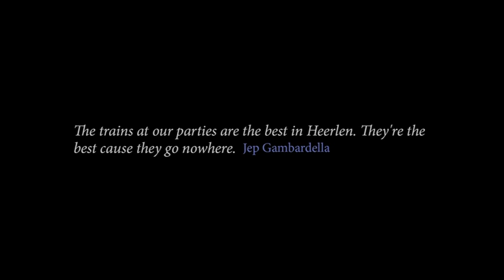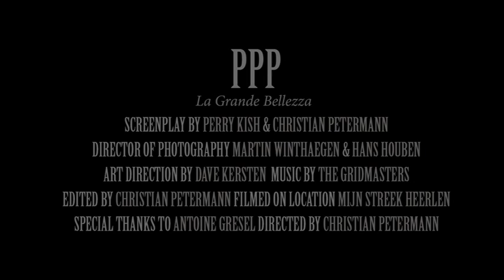PPP La Grande Bellezza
PPP 'La Grande Bellezza'. A fabolous roofparty, dedicated to the Oscar winning motion picture La Grande Bellezza (2013). The former penthouse of 'Schunck' in Heerlen, designed by the Dutch architect Frits Peutz was chosen as the rooftop party location.

Guests from Belgium, Germany, The Netherlands, France and Great Britain attended the PPP. In cooperation with Martini, Bacardi, ADD Ventures, Vondenhoff Sijben Lawyers, Shake&Serve, Military X-Perience, Theodoor Gillissen Private Bankers, Juice Plus+, Hermes, Acqua Di Parma, Mijn Streek, Fromberg vineyard, Eyserhalte, Schweppes,
TVForYou filmproductions and Perry Kish Fine Art Consultancy.
To be continued in september 2015.